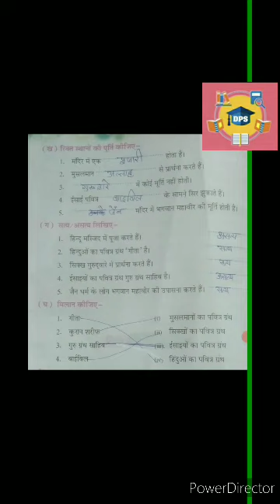Class 2nd, Sub. Evs, Ch.14/ Q. A